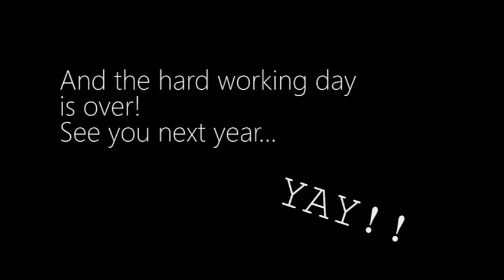Packing up after Sussex Conversations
Our MTL crew are done for today and all is left is to pack up all the equipment and head back home.